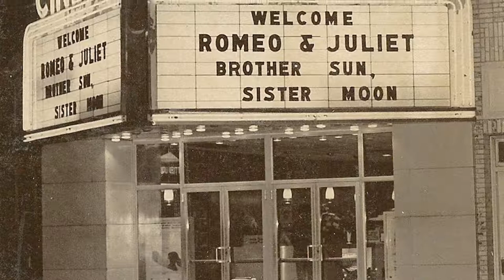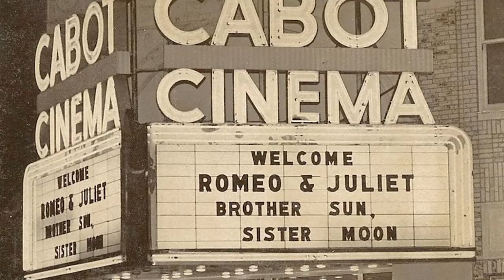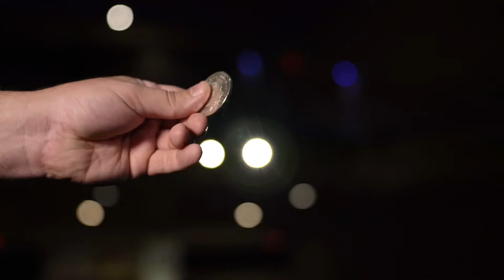The Cabot Theater | A Story Like No Other, with History, Magic, and Vision: The Magic Company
The Cabot Theater in Beverly Massachusetts has a story like no other, filled with history, magic, and vision. In the 1970s, The Cabot became the home to Le Grand David and His Own Spectacular Magic Company; the longest-running magic show in the United States. This short film tells only a small part of the incredible history of the theater and its spectacular magic show.

For The Cabot's 99th year celebration, the theater collaborated with GraVoc's video production team to create this magical film, which premiered at the theater's 99th-year celebration and fundraiser.